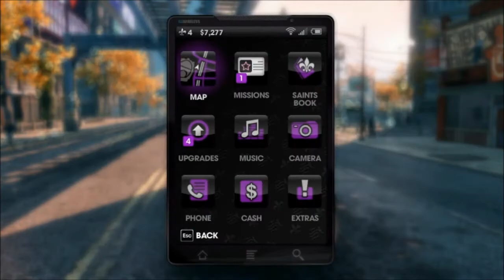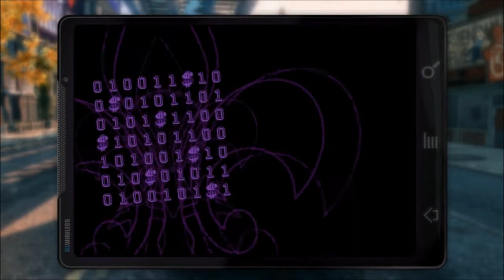Saints Row The Third Episode 4 Commentary / Gameplay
Please remember to rate and comment. All feedback is welcome (positive or negative).

My facebook and twitter pages if you are interested in following me that way: